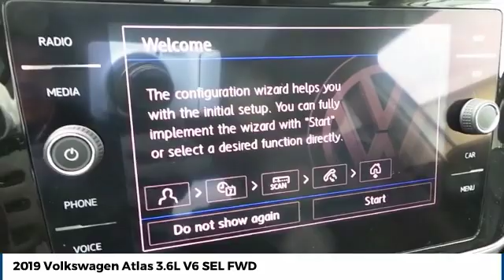New 2019 VW Atlas at Street Volkswagen Located in Amarillo TX 79119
New 2019 Volkswagen Atlas 3.6L V6 SEL FWD suv For Sale at Street VW in Amarillo, TX 79119

Street Volkswagen
8707 Pilgrim Drive

NOTITLE